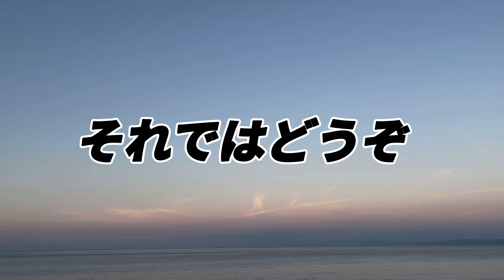【ポケモンフレンダ】ワンダー高騰!! 稼働40日目 最新相場価格情報!!!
本日の動画では
9月12日より稼働している
ポケモンフレンダ2弾の
稼働40日目の相場価格をみていきます😊